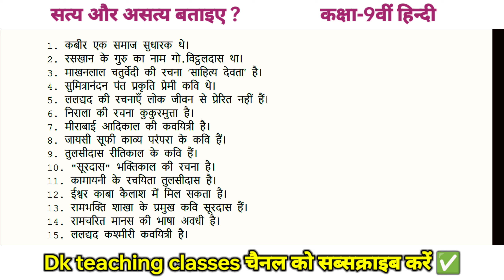वार्षिक पेपर में यही प्रश्न आयेंगे।तो वीडियो एक ज़रूर पढ़ें।dkmath